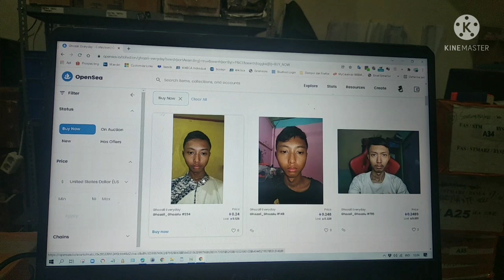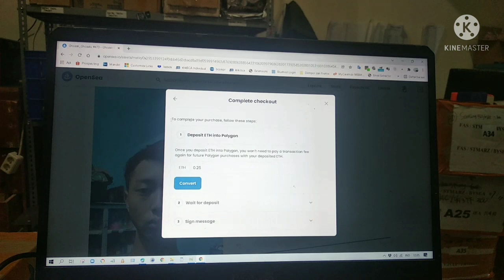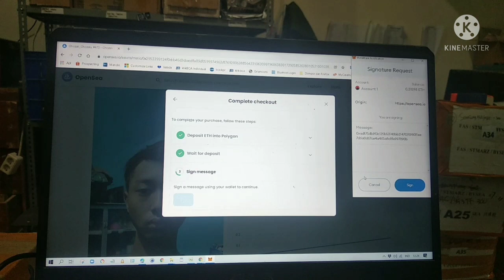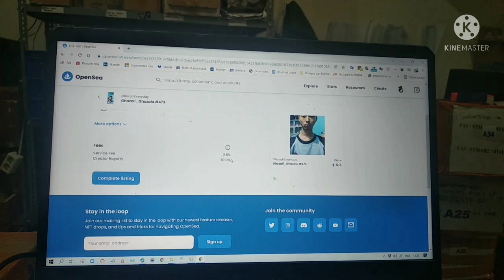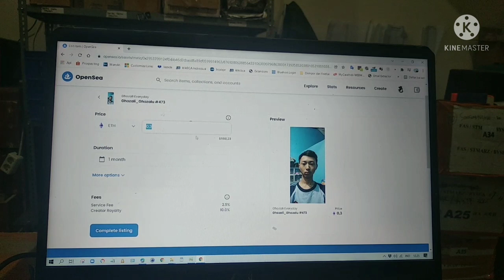So I have just bought my first nft ghozali everyday nft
I am sharing my experience of buying my first nft but not just any nft, I am buying one Ghozali selfie picture. Lol. Am I losing my mind? Hope I can make decent profit out of it. I plan to make my own nft soon and I will share it here.

You can checkout the background story of Ghozali. From rag to riches. The Ghozali's phenomenon